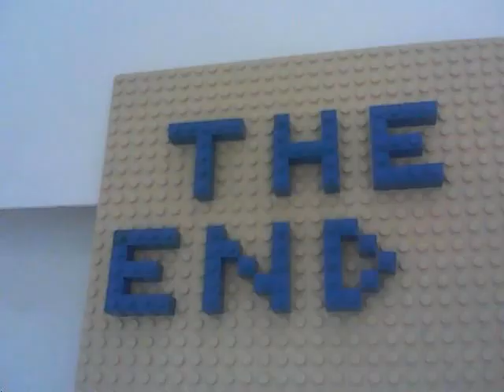Circle C - 8/6 Will and Carter 8 8